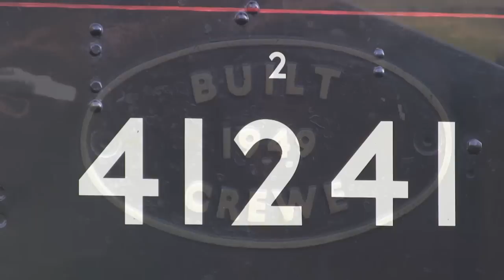Br Midlands Suburban Service at KWVR with 41241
In this first of a two part film we follow Ivett 41241 at keighley and worth Valley Railway on a Br Midlands Suburban Service weekend.